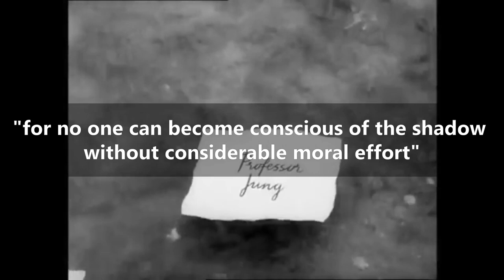Carl Jung The Shadow - Integrate Your Shadow Self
We learn about Carl Jung The Shadow and integrate your shadow self. Carl Jung and the Shadow concept are an important aspect of modern psychology and to integrate your shadow is a vital aspect of growing as an individual in human psychology (and explains about human psychology behavior).

The Quintessential Mind has also done a great video on the subject you can

So learn about Carl Jung Shadow in Jungian psychology and understand the importance of the fight with the shadow. To explain Carl Jung philosophy of the shadow we look at the work of Jordan Peterson and how Jordan Peterson explains the Shadow (or Jordan Peterson's Monster).

So learn about Carl Jung and the shadow and the dangers of psychological projection, better understanding Carl Jung the shadow self and carl jung and the shadow integrating the hidden power of your dark side with Practical Inspiration.

Timestamps:
00:00 Intro
01:10 What is the Shadow
02:10 Why integrating the Shadow is important
03:39 Lord of the Flies
05:34 Jordan Peterson becoming a monster
07:37 Integrating the Shadow

Music
Keys of Moon - Your Road